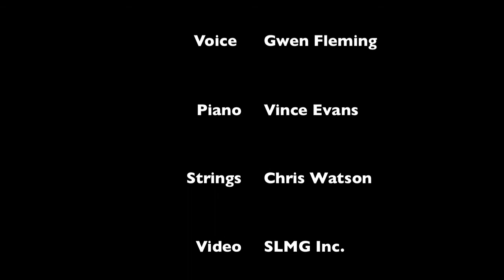Gwen Fleming - Here's One feat. Vince Evans and Chris Watson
Enjoy the beautiful sultry sounds of a classic tune sang by none other than Gwen Fleming herself, accompanied by Vince Evans on piano and I, Chris Watson with the string arrangement and video.